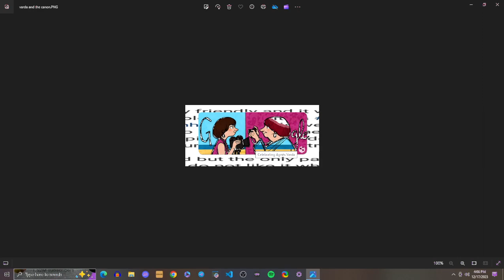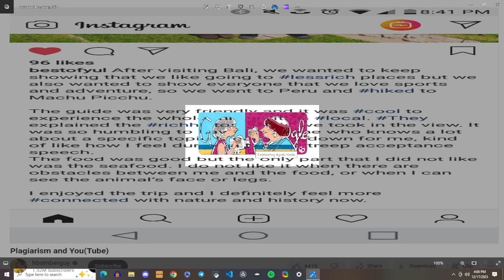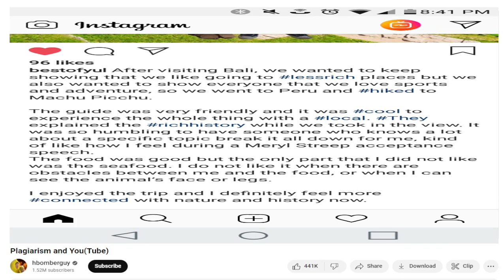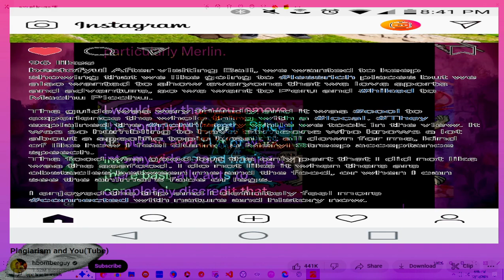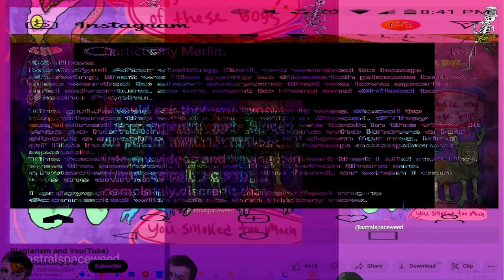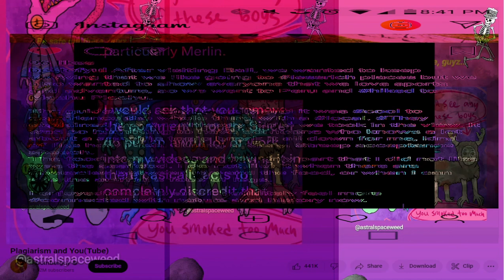[texture_paklet_78] obama killed the batman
plagiarism masterclassist